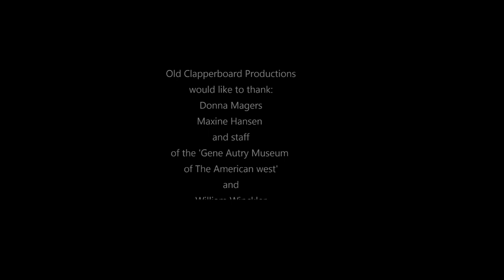Part two of an interview with Boyd Magers.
Boyd talks about some of the old western stars